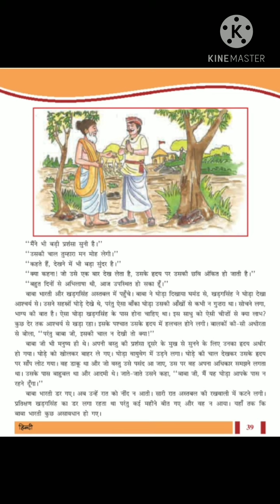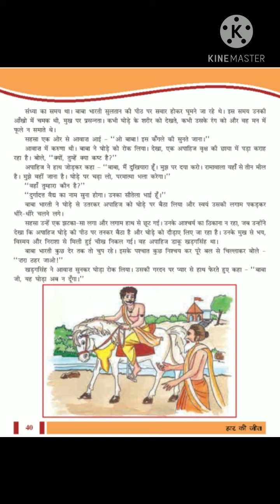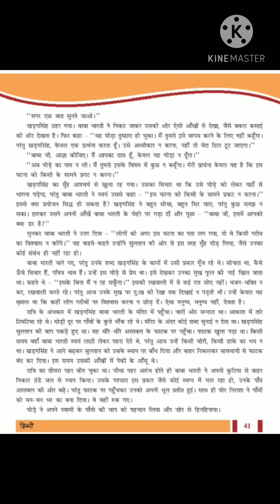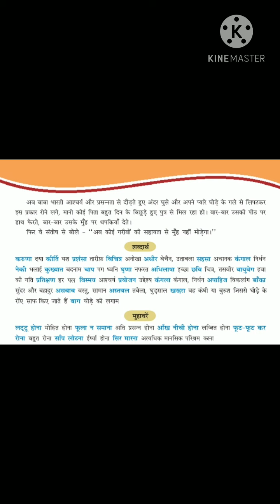कक्षा-८ हिन्दी इकाई-७ हार की जीत